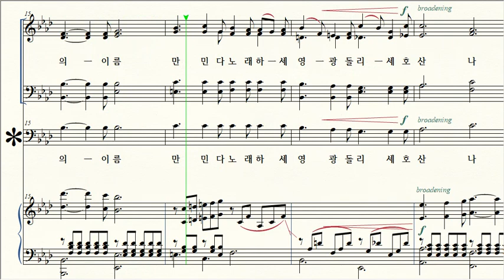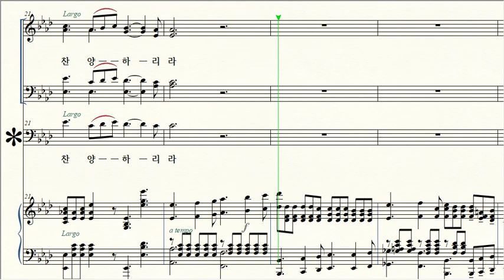종려나무 / 3 Tenor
제목 Title / 종려나무
작곡 Composer / Jean Baptiste Faure
편곡 Arranger / Max Lyall
작사 Lyricist / Jean Baptiste Faure
역사 Translated lyrics /